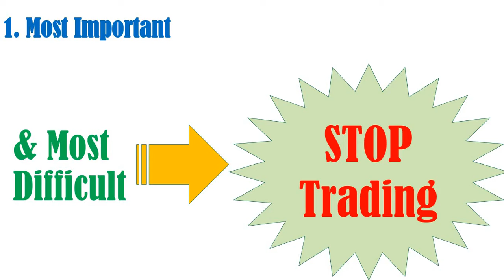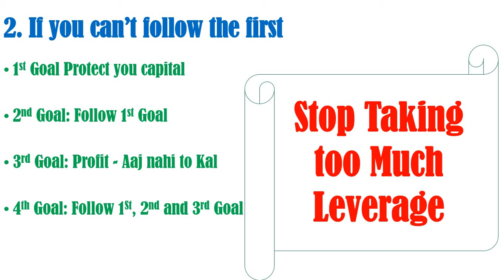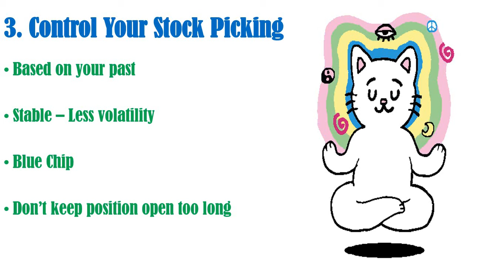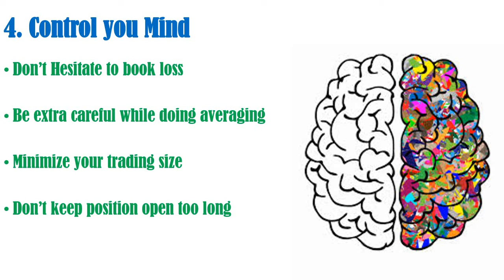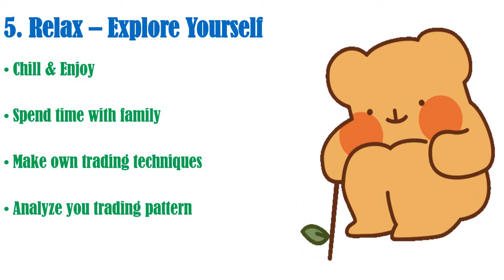Stock Trading During Covid-19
This video is based on my experiences while doing the intra-day trading and can be used for educational and awareness purpose only.